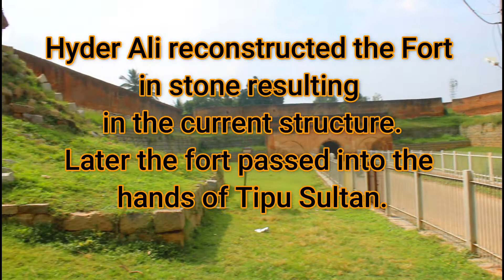DEVANAHALLI FORT || NANDI HILLS EPISODE-1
Devanahalli Fort is located 35 kilometers north of Bangalore city, at Devanahalli in the State of Karnataka, India. Chieftain Malla Byre Gowda of Avathi, a Vijayanagara empirevassal, built a mud fort in c. 1501 at Devanadoddi.

Devanahalli Fort
Nandi hills
Tipu Sultan